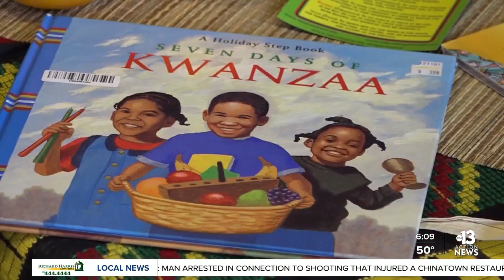Community leaders celebrate Kwanzaa in Las Vegas